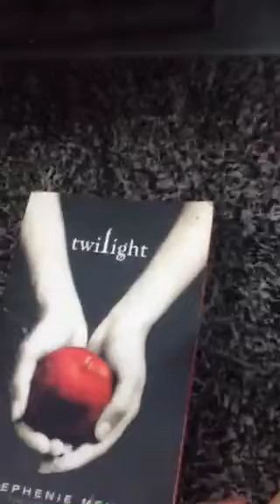Apartment tour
Money's tight, times are hard...yadda, yadda